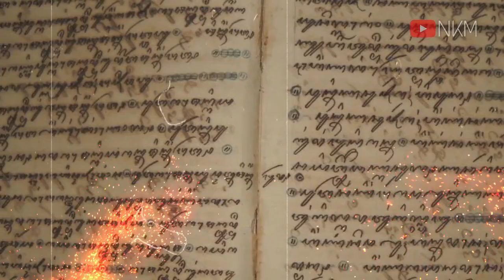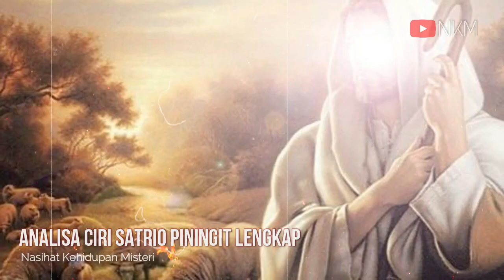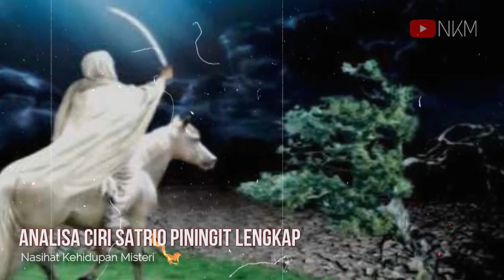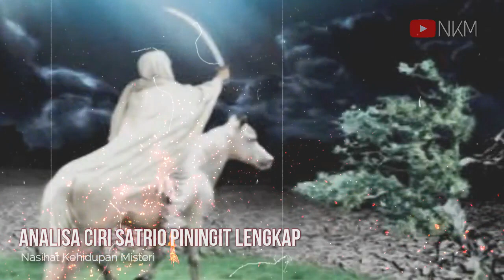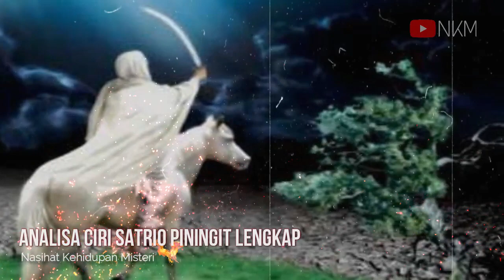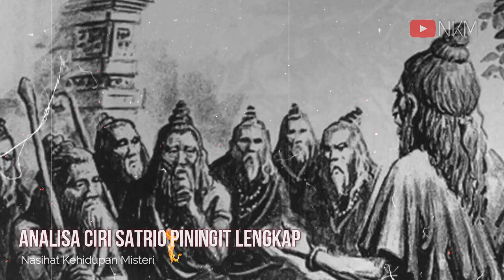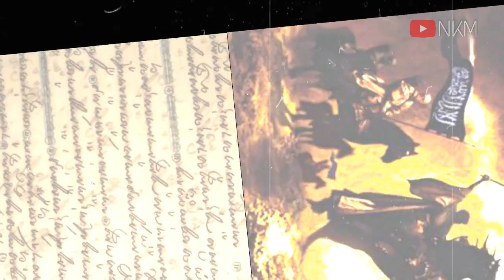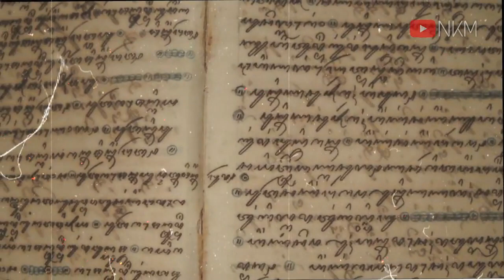INILAH CIRI CIRI LENGKAP SATRIO PININGIT - BOCAH ANGON - IMAM MAHDI - PEMUDA BANI TAMIM - RATU ADIL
Ciri–ciri Satrio Piningit, Tunjung Putih Semune Pudhak Kasungsang, Bocah Angon, Ratu Adil, Pemuda Bani Tamim, Man From The East, Imam Mahdi

Selengkapnya di NASIHAT KEHIDUPAN MISTERI Channel